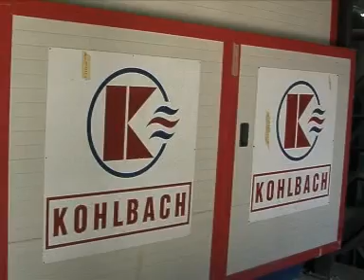Fond za ocuvanje okoliša FBiH podrška projektima u Gracanici